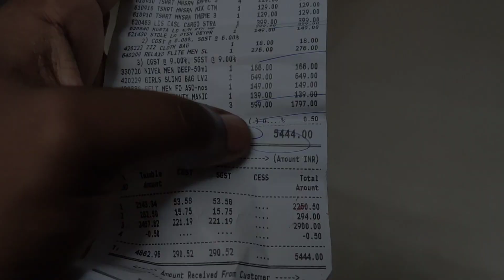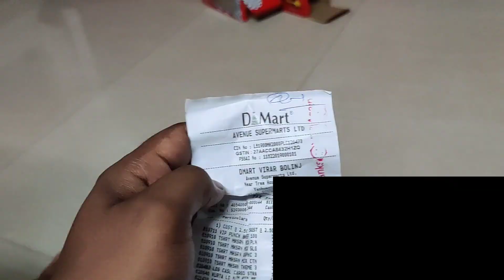Mumbai के DMart में बच्चों के Birthday के लिए की Shopping 🛍️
✨ अगर आपको ये वीडियो पसंद आया होतो | 🤗
LIKE करें और COMMENTS करना | ❤️

✨ VLOGGING GEAR 👇
📱 👉  ONEPLUS 7T

dmart
dmart new arrivals
dmart groceries
dmart lockdown
dmart organizers
dmart new offer
dmart today offer
d'mart shopping
dmart current offer
dmart buy 1 get 1 offer
today d'mart offer
dmart latest arrivals
dmart shopping

🔱 MOHIT GAUTAM VLOGS 🙏

💫 FROM :- KARNAL ( HARYANA ) 🇮🇳